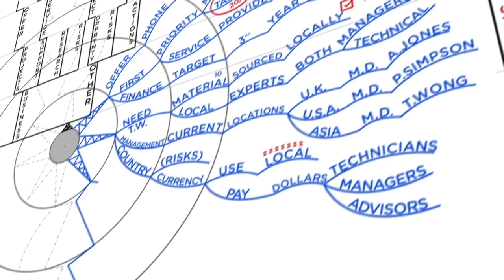4 Tips on increasing brain performance at work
There are are lot of interesting facts about how the brain works (we only use a fraction of its capacity etc...), they key i have found is working out how to apply them in a way that makes a tangible difference. Often the solution is really simple and here are 4 techniques i use in meetings, which help me be more focused, feel relaxed and give more value